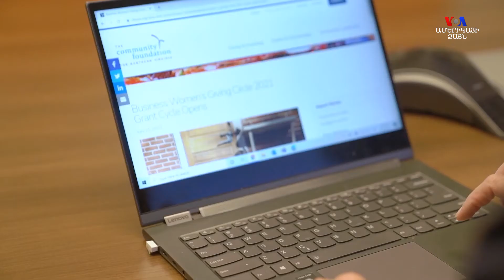Կանայք, որոնք աջակցում են միմյանց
«Գործարար կանանց բարեգործական շրջանակ» կազմակերպության նպատակն է աջակցել գործարար աշխարհում կանանց առաջխաղացմանը։ 2014 թվականին հիմնադրված կազմակերպությունն արդեն իսկ օգնել է հարյուրավոր կանանց։